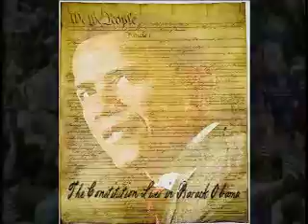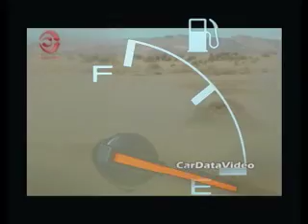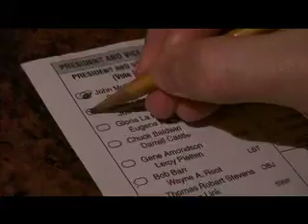Obama Rhapsody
Parody of Bohemian Rhapsody I did during the 2008 campaign. I played all the inst and vox, badly.